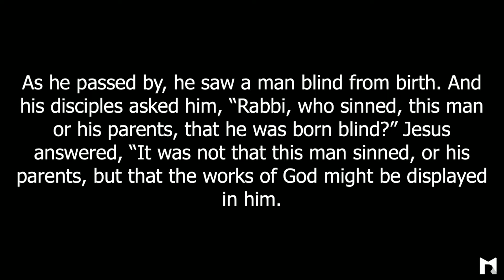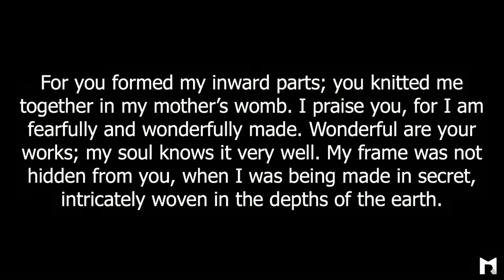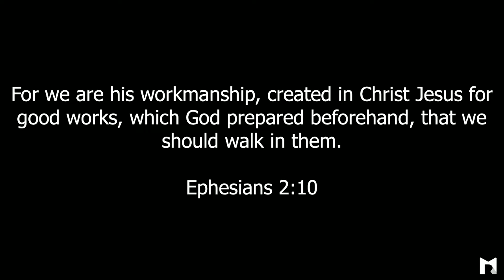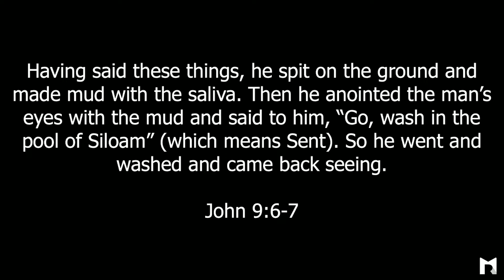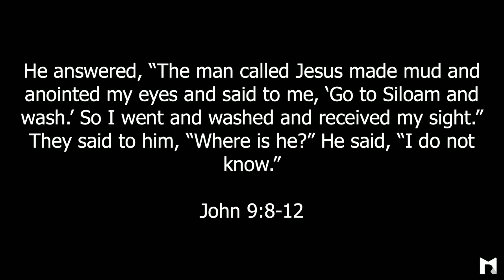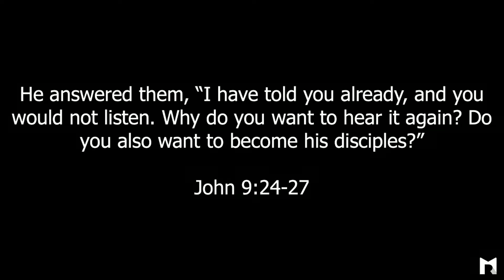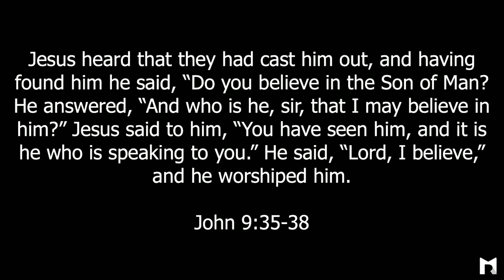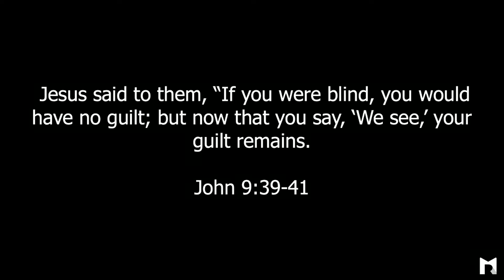Transformed Week 6 John 9